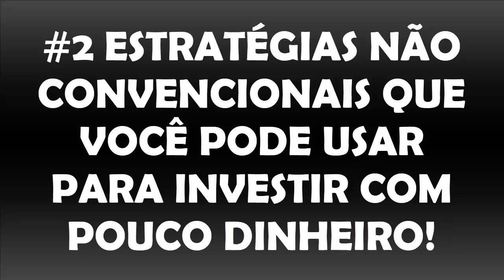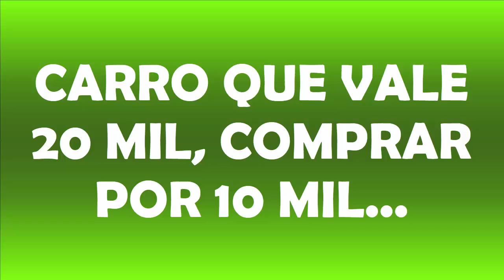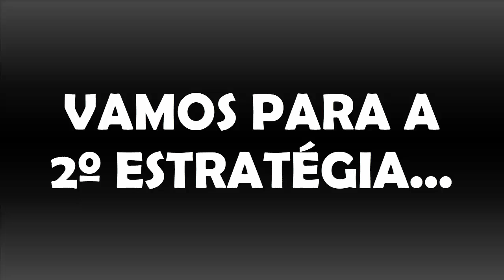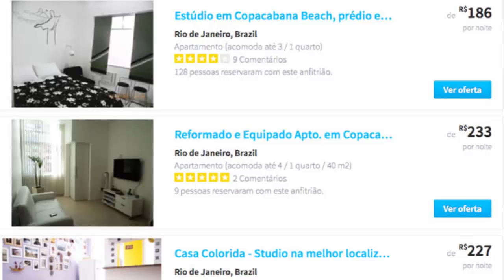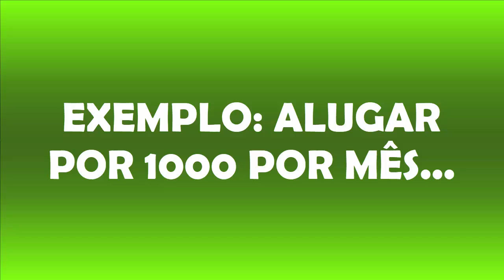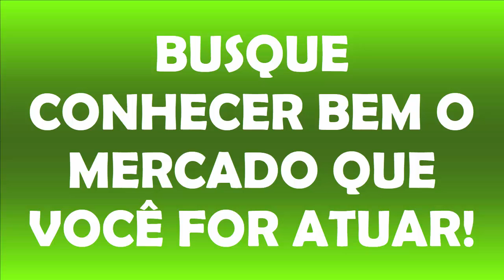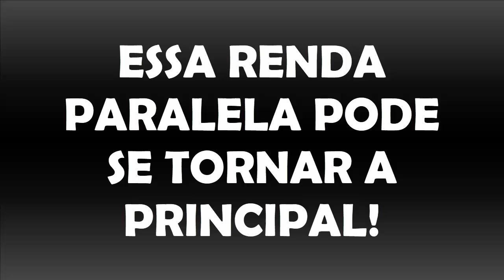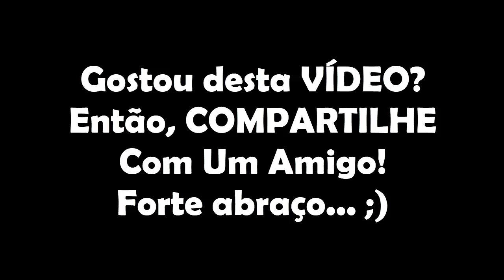2 ESTRATÉGIAS NÃO CONVENCIONAIS PARA INVESTIR COM POUCO DINHEIRO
2 ESTRATÉGIAS NÃO CONVENCIONAIS PARA INVESTIR COM POUCO DINHEIRO!

Neste vídeo você vai aprender  2 ESTRATÉGIAS NÃO CONVENCIONAIS PARA INVESTIR COM POUCO DINHEIRO!

Uma das perguntas que eu mais recebo é:
COMO INVESTIR COM POUCO DINHEIRO

Embora seja possível investir com pouco dinheiro, eu sei que pode ser muito desafiador começar sua jornada no Mercado imobiliário se você tiver apenas 10 ou 20 Mil para começar!

Assim, eu decidi fazer esse vídeo para te mostra 2 ESTRATÉGIAS NÃO CONVENCIONAIS PARA INVESTIR COM POUCO DINHEIRO!

Acredito que você vá gostar! ;)

Abraço,

MEUS LIVROS E TREINAMENTOS:
1) eBook: Como Lucrar Investindo Em IMÓVEIS: